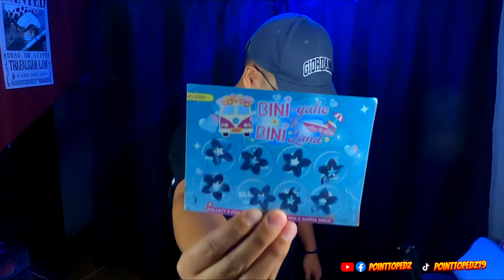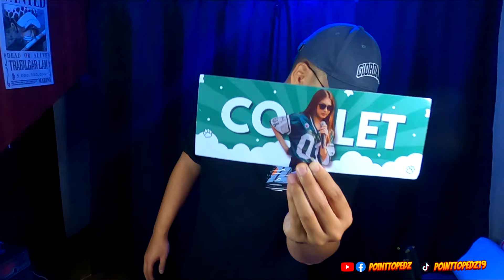BINI'S Performance at Quirino Grandstand was HALTED? │ MY EXPERIENCE AT HAPPY BINI DAY!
2.  "its fair use" No copyright is claimed and to the extent  that material may appear to be infringed , I assert that such alleged infringement is permissible under U.S. and Philippine copyright law. If you believe material have been used in an unauthorized manner, please contact the poster.
3. This Video is not associated with any company or products mentioned on the video.
4. No intention to infringe photos or audio used in this video.